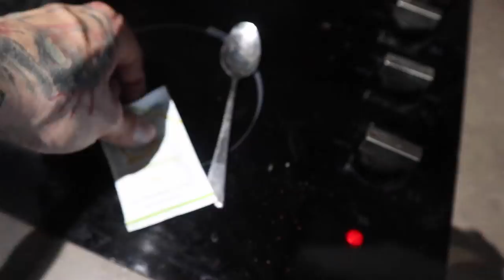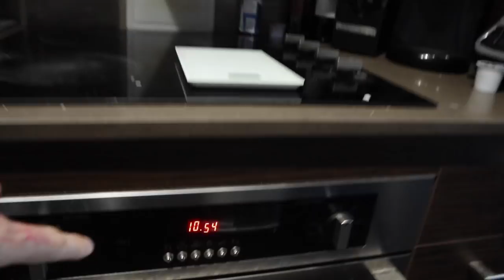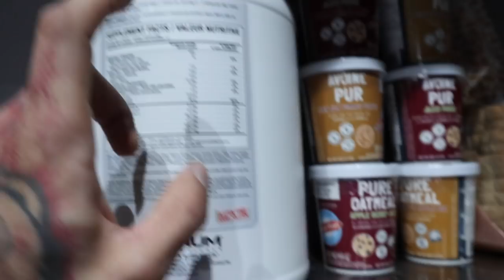FAT LOSS VLOG | FULL DAY OF EATING | MY TIPS TO GET SHREDDED